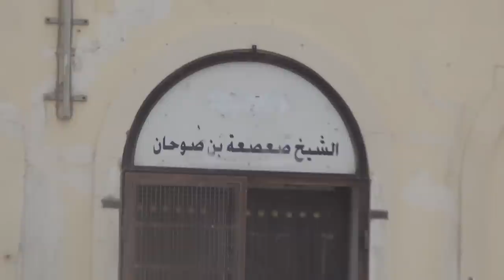الإعتداء الآثم على مسجد ومقام الصحابي صعصعة بن صوحان Bahrain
في عمل ممنهج وغير أخلاقي ولا يمت للانسانية والإسلام والوطنية بأي صلة، استمرت أعمال التعدي الآثم على مقدسات ومساجد ومقامات الأولياء، يوم أمس الأول (12 يناير/كانون الثاني 2014) تعرض مقام ومسجد الصحابي الجليل صعصعة بن صوحان العبدي في منطقة عسكر، إلى أعمال تخريب وتكسير، وتم العبث بكل مقدرات المسجد والمقام، وتم العبث بالقبر والمسجد.

ويعتبر مسجد ومقام الصحابي الجليل صعصعة بن صوحان العبدي معلما تاريخيا عريقا عمره اكثر من 1000 عام، ويعاني هذا المقام من الإهمال المتعمد والاعتداءات المتكررة منذ 3 أعوام وكل النداءات السابقة والتقارير الاعلامية حول المسجد لم تغير من واقع الحال.